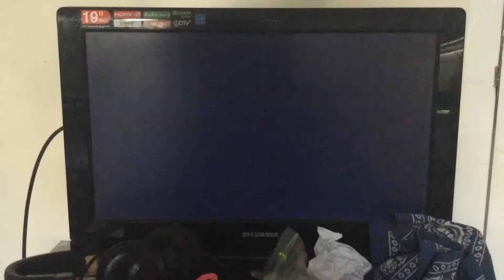Theo Boston 208 - Teen Titans Go Theme Scan